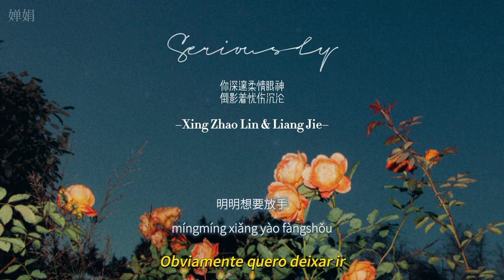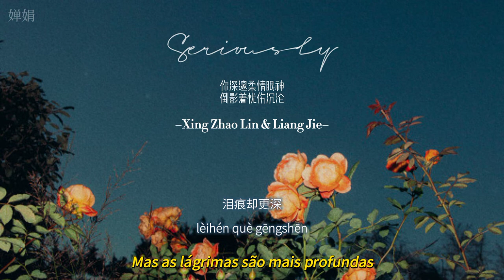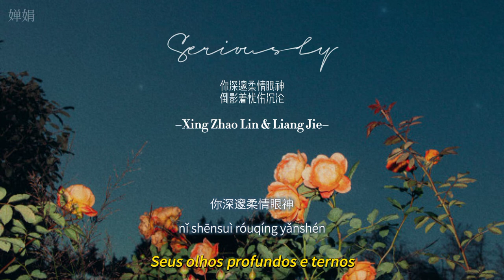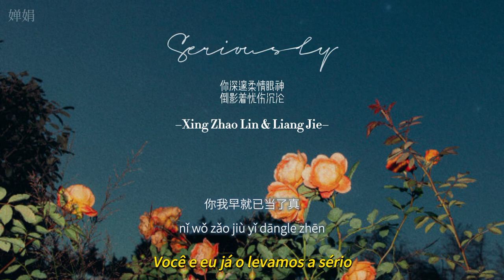邢昭林 xing zhao lin & 梁洁 liang jie『当真 seriously』（电视剧《你是我的命中注定》片头曲） 「歌词|pinyin|tradução」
+ de 邢昭林 xing zhao lin

+ de 梁洁 liang jie